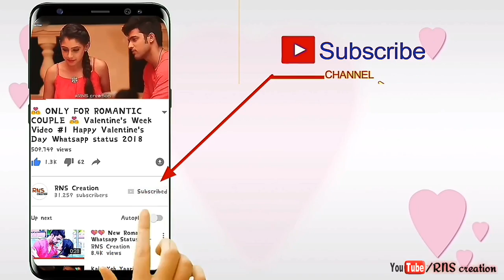💗 New Romantic Whatsapp Status Video 💗 Propose Whatsapp Ststus ❤Musicseries